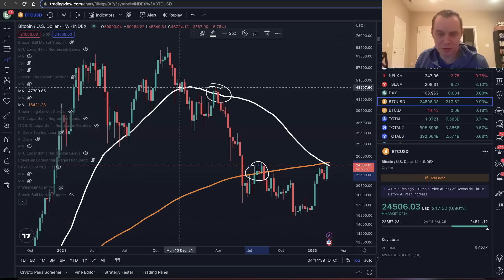Bitcoin Bull Market Support Band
Time for an update on our Bitcoin bull market support band, considering that we have a new weekly close for Bitcoin. This bull market support band is essentially our line in the sand for separating different types of market environments. Where do you think the price of Bitcoin is headed?